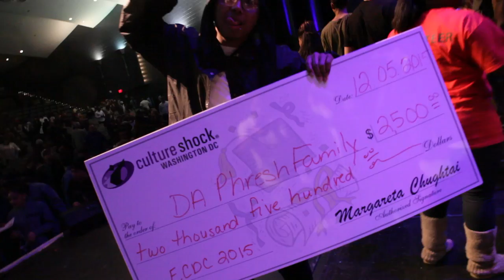ECDC 2015: Backstage Pass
"quotation of excerpts in a review or criticism for purposes of illustration or comment; in a newsreel or broadcast, of a work located in the scene of an event being reported."

Anyone who knows me, knows that I can definitely talk at length, but that typing is another story, so bear with me.

Thank you to everyone who attended the event and to all the amazing talent and inspiration onstage, backstage, and in between.

To Lisa and Greg, thank you for giving me the green light to film this project that has been near and dear to my heart for almost a decade. If it conveys even a fraction of the magic, then it was all worth it. See you at the next one!

A Culture Shock DC Production